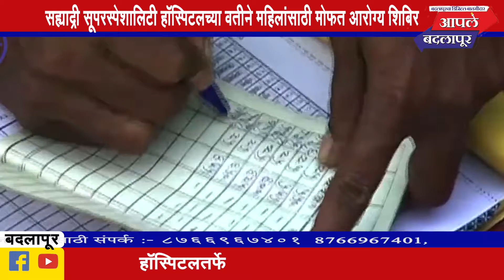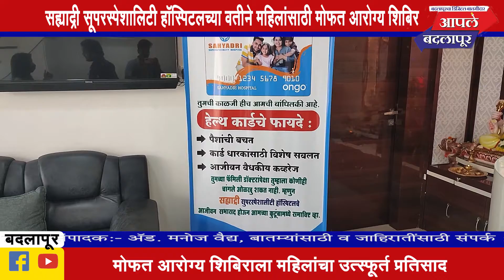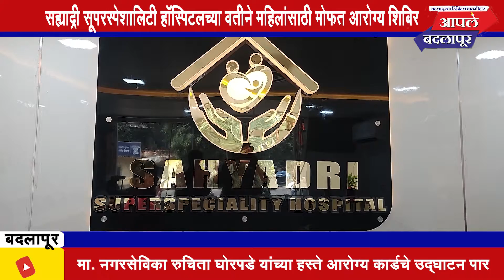सह्याद्री सूपरस्पेशालिटी हॉस्पिटलच्या वतीने येत्या १ जानेवारीपासून हेल्थ कार्डचे वाटप,